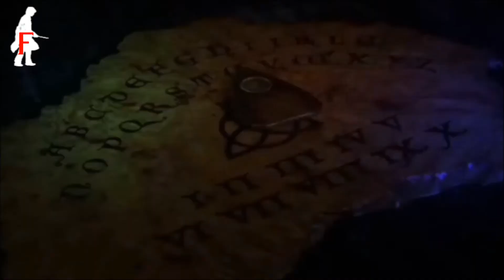Charmed " Vaya Con Leos" [8x10] Opening Credits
Read First :

Song : Fefe Dobson - Stuttering
Episode : Vaya Con Leos (8x10)
Program: Sony vegas 7.0

I credit EvilWhiteLighter ; WitchyAffair ; EvilHalliwellWitch because they used this music first